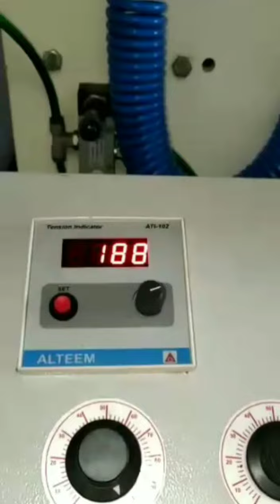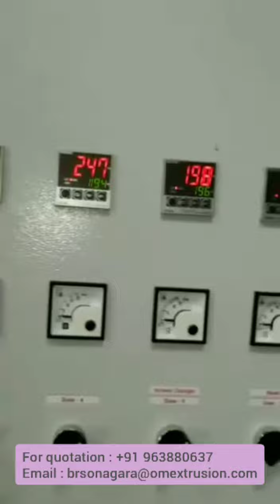ABA 3 layer Blown Film machine (Two Extruder Three Layer) - OM EXTRUSION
ABA Blown Film plant , ABA Blown Film Machine (Two Extruder Three Layer) ,
Application :  Agricultural Product , Nursery Product , shade net film , mulch film , courier bags , garbage bags , water pouch  film , shopping bag , liner bag , shrink film etc .

Silent feature :
* Energy efficient groove feed barrier extruder
* Tailor made winder depend upon application & Automation requirement
* Advanced feature like PIB dosing system
* Oscillating  Haul - Off system

OM EXTRUSION (ISO 9001:2015 certified company )
  plot no. 73 , Rudra industrial Park ,
  B/H NK Estate , Gatrad-Dhamatvan road ,
  Bakrol bujrang , Bakrol, Ahmadabad,
  Gujarat -382433 (India)
  Mob. (& Whatsapp) : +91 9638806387 , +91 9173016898